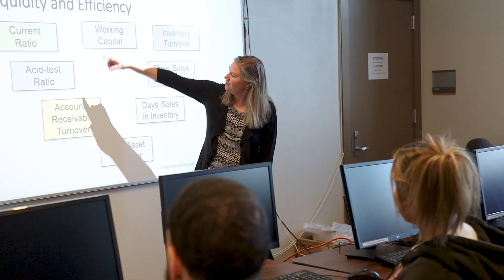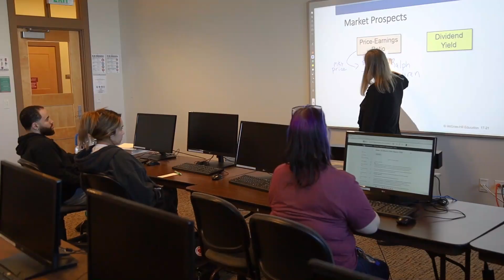Business Program at Clatsop Community College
Whether you want to open your own business or advance in a large corporation, solid business management and accounting skills are a necessity. These marketable skills make you desirable across a variety of industries in any region.